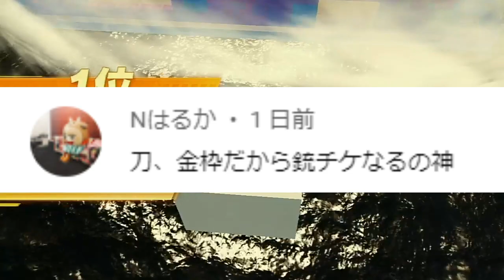【荒野行動】今すぐ絶対全員やれ！無料配布を2倍にする！スター勲章交換の「殿堂ガチャチケット」などを大量に！無課金リセマラプロ解説！こうやこうど拡散のため👍お願いします【アプデ最新情報攻略まとめ】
ほしいもの

おすすめ

【荒野行動】エイプリルフールに豪華配布追加＆ドラゴンガチャ実装→半端ねぇ神引き！→金枠パラどや。無料無課金リセマラプロ解説！こうやこうど拡散のため👍お願いします【アプデ最新情報攻略まとめ】

【荒野行動】エイプリルフールイベ開始→謎の贈り物→…これだけっすかｗ冗談でしょぎんなんｗ無料無課金ガチャリセマラプロ解説！こうやこうど拡散のため👍お願いします【アプデ最新情報攻略まとめ】

【荒野行動】今日の0時は「絶対に」ログインしろ→エイプリルフールイベ確認大事。「期間付き贈物値」とは。無料無課金ガチャリセマラプロ解説！こうやこうど拡散のため👍お願いします【アプデ最新情報攻略まとめ】

【荒野行動】暗殺教室の無料10連配布えぐくね？ｗｗ→金枠連発の神引き勝利者が連発→ぎんなんは神。無課金ガチャリセマラプロ解説！こうやこうど拡散のため👍お願いします【アプデ最新情報攻略まとめ】

【荒野行動】１日から「ドラゴンガチャ」実装！暗殺教室コラボガチャ10連配布とログボ！無料無課金リセマラプロ解説！こうやこうど拡散のため👍お願いします【アプデ最新情報攻略まとめ】

【荒野行動】金銃の「銃弾エフェクトOFF」機能実装！来月の豪華限定版金車は「ケーニグセグレゲーラ」無料無課金ガチャリセマラプロ解説！こうやこうど拡散のため👍お願いします【アプデ最新情報攻略まとめ】

【荒野行動】全員絶対やれ！現在「神バグ」が発生中！→とある金枠が→ぎんなんは神！無料無課金ガチャリセマラプロ解説！こうやこうど拡散のため👍お願いします【アプデ最新情報攻略まとめ】

【荒野行動】SCボイス欄24個増加！新レジャーが面白すぎｗ→まぁアレのアレだけどねぎんなん。無料無課金ガチャリセマラプロ解説！こうやこうど拡散のため👍お願いします【アプデ最新情報攻略まとめ】

【荒野行動】明日先行アプデ。エイプリルフールイベ詳細。SCボイス欄２４に増加。→専用スキンあり。無料無課金ガチャリセマラプロ解説！こうやこうど拡散のため👍お願いします【最新情報攻略まとめ】

【荒野行動】4月1日の無料配布の内容は？金券？補給勲章？それとも…金銃や殿堂チケット交換の足しに？無課金ガチャリセマラプロ解説！こうやこうど拡散のため👍お願いします【アプデ最新情報攻略まとめ】

【荒野行動】31日から「暗殺教室コラボ」4月1日から更に「無料配布」→エイプリルフールは毎年豪華やで！無課金ガチャリセマラプロ解説！こうやこうど拡散のため👍お願いします【アプデ最新情報攻略まとめ】

【荒野行動】緊急動画。活動再開します。理由をお話しします。

【荒野行動】絶対明日見ろ！周年金銃配布などの「春休みイベント」で必ずチェックすべき要素を無料無課金ガチャリセマラプロ解説！こうやこうど拡散のため👍お願いします【アプデ最新情報攻略まとめ】

【荒野行動】明日実装の「東京喰種拡張」の「一部判明」…てか金枠テーマ配布のイベント無理じゃね？ｗ無料無課金ガチャリセマラプロ解説！こうやこうど拡散のため👍お願いします【アプデ最新情報攻略まとめ】

【荒野行動】無料報酬に「旗艦Z」や「殿堂ガチャチケット」の「神イベ」が来ます。大会観戦イベの更新が神ぎんなん！無課金リセマラプロ解説！こうやこうど拡散のため👍お願いします【アプデ最新情報攻略まとめ】

【荒野行動】「東京喰種復刻ガチャ」って「どんな内容」？24日開始のログボもあるからわんちゃん…無料無課金リセマラプロ解説！こうやこうど拡散のため👍お願いします【アプデ最新情報攻略まとめ】

【荒野行動】4月に「スポーツコラボ決定」！謎の「新金コート」の「入手方法」はいつ？無料無課金ガチャリセマラプロ解説！こうやこうど拡散のため👍お願いします【アプデ最新情報攻略まとめ】

【荒野行動】参加できない？大領主や東京喰種コラボガチャ配布のNGPイベ参加できない人の突破方法を無料無課金リセマラプロ解説！こうやこうど拡散のため👍お願いします【アプデ最新情報攻略まとめ】

【荒野行動】神過ぎるｗｗ「金券チャージ特典」が「２倍」になるバグが発生中ｗｗｗ無料無課金ガチャリセマラプロ解説！こうやこうど拡散のため👍お願いします【アプデ最新情報攻略まとめ】

【荒野行動】25日から「金車＆金銃配布」の神イベ！新しい銃＆金車＆服が判明！無料無課金ガチャリセマラプロ解説！こうやこうど拡散のため👍お願いします【アプデ最新情報攻略まとめ】

【荒野行動】「全機待機」が「購入できるバグ」が発生中。「サンタ服」もあるやんけｗｗ無料無課金ガチャリセマラプロ解説！こうやこうど拡散のため👍お願いします【アプデ最新情報攻略まとめ】

【荒野行動】本日実装「金券チャージ特典」を「安価でお得に」活用する方法！２つのイベント合体！無料無課金ガチャリセマラプロ解説！こうやこうど拡散のため👍お願いします【アプデ最新情報攻略まとめ】

【荒野行動】25日開始イベで「無料で周年M4配布」星集め→金銃や殿堂チケ、栄光勲章交換。無課金ガチャリセマラプロ解説！こうやこうど拡散のため👍お願いします【アプデ最新情報攻略まとめ】

【荒野行動】絶対にしろ！ボタン押すだけで→「無料で大量東京喰種コラボガチャ」入手できます！神イベ再び！無課金リセマラプロ解説！こうやこうど拡散のため👍お願いします【アプデ最新情報攻略まとめ】

【荒野行動】銀魂コラボが再び実装！→ガチャ内容や特典、めちゃうまいログインボーナスなど！無料無課金リセマラプロ解説！こうやこうど拡散のため👍お願いします【アプデ最新情報攻略まとめ】

【荒野行動】東京喰種コラボガチャ回した！→２４日から復刻と金枠の拡張追加で「佐々木琲世」が→「金木研」に…無料無課金リセマラプロ解説！こうやこうど拡散のため👍お願いします【アプデ最新情報攻略まとめ】

【荒野行動】新「ドラゴンガチャ」展示やホームでの金チケ拡張特典、金車性能など。無料無課金ガチャリセマラプロ解説！こうやこうど拡散のため👍お願いします【アプデ最新情報攻略まとめ】

【荒野行動】アプデの「ドラゴンガチャ」って「日本に来る？」「いつ実装」→過去の三国志等の傾向もとに無料無課金リセマラプロ解説！こうやこうど拡散のため👍お願いします【最新情報攻略まとめ】

【荒野行動】先行アプデの「ドラゴンガチャ」→「汎用交換通貨使用可能」＆「スキンが神」→1回60金券。無料無課金リセマラプロ解説！こうやこうど拡散のため👍お願いします【アプデ最新情報攻略まとめ】